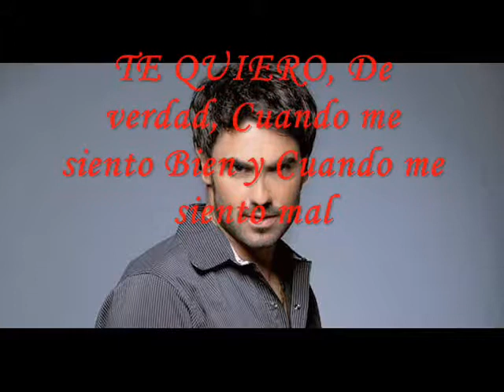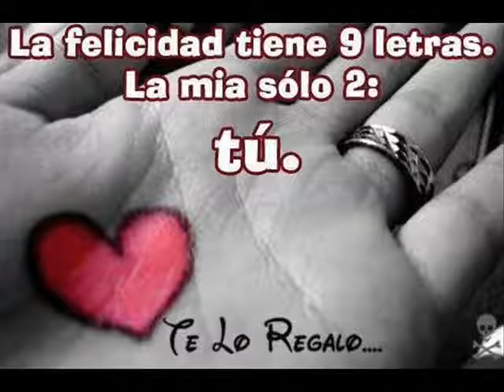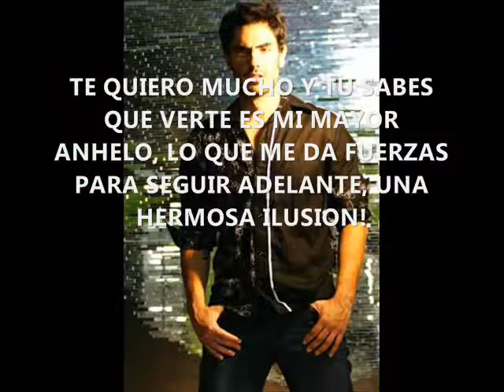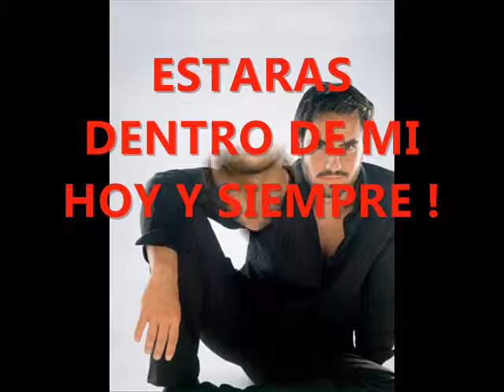FELIZ DÍA ( LINCPAL ) Lincoln Palomeque TE ADORO @GennyMH .wmv